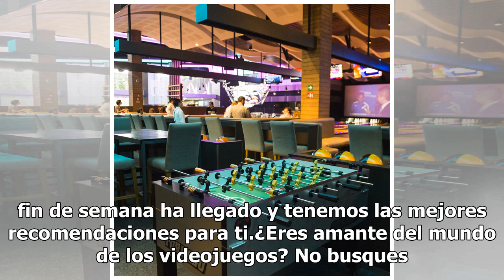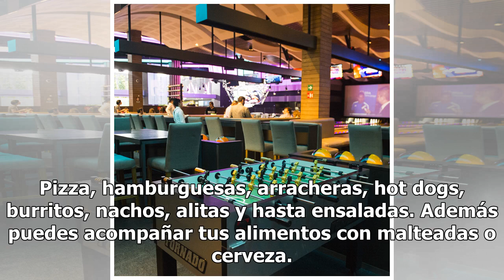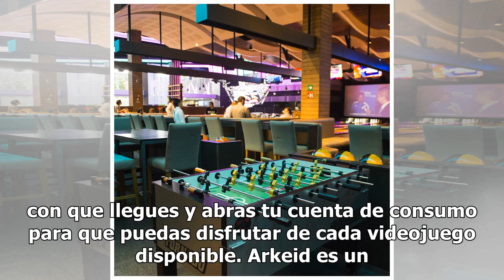Los mejores Game Bar en la CDMX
Sabemos que el estrés de la semana, el tráfico y tu trabajo pueden ser agotadores y estrenastes. Calma, afortunadamente el fin de semana ha llegado y tenemos las mejores recomendaciones para ti.¿Eres amante del mundo de los videojuegos? No busques más, has llegado al lugar indicado. Pues con esta li...